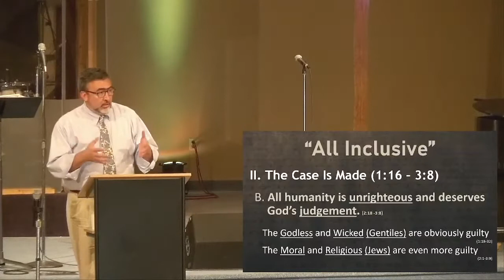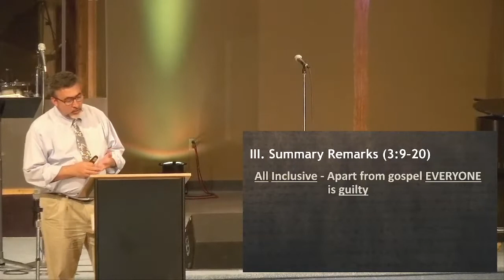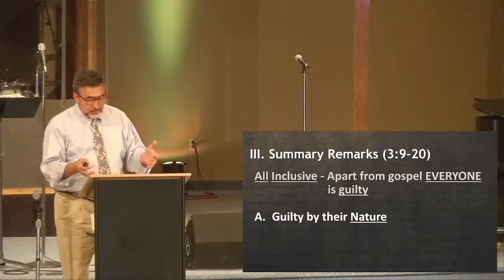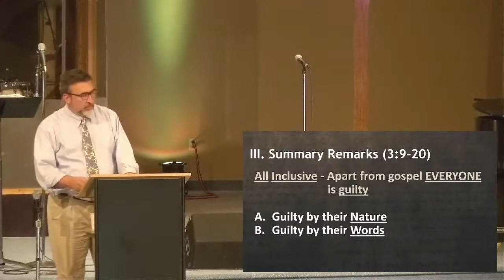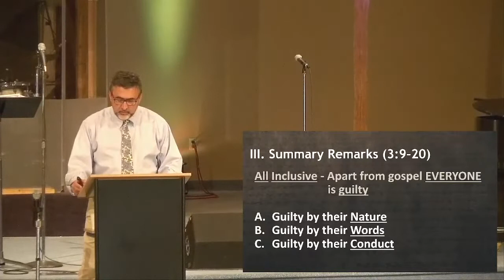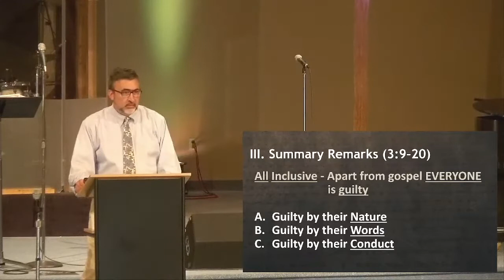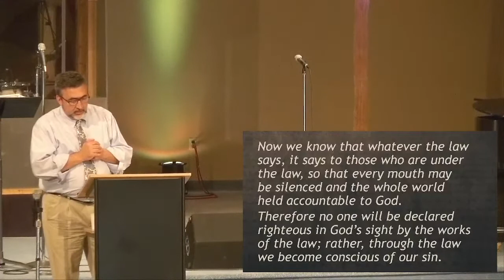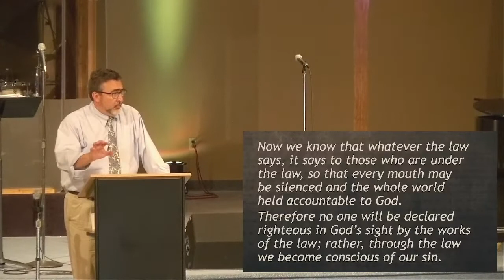10.23.2022 - Pastor Ruffner - All Inclusive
Pastor Steve continues in our Romans series and focuses on the fact that we are all sinful and all fall under the judgement of God for our sins.